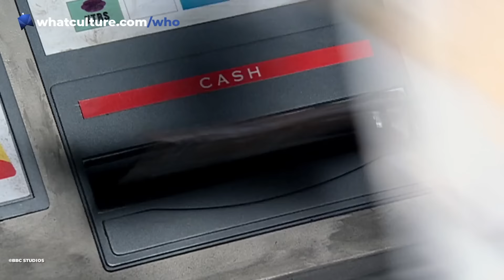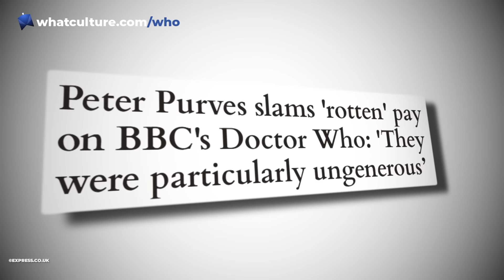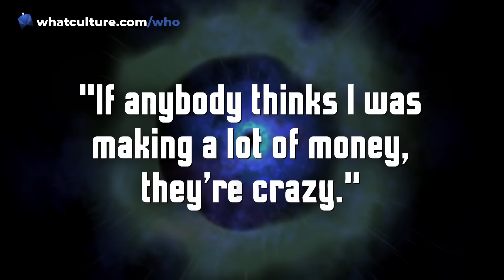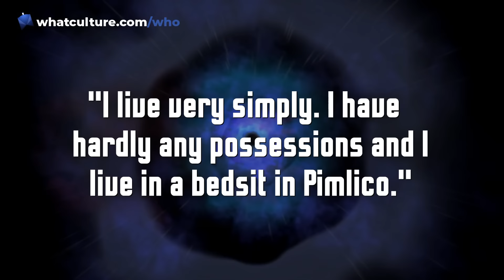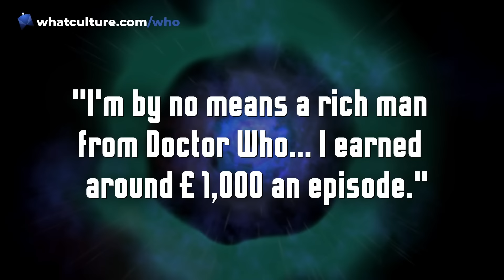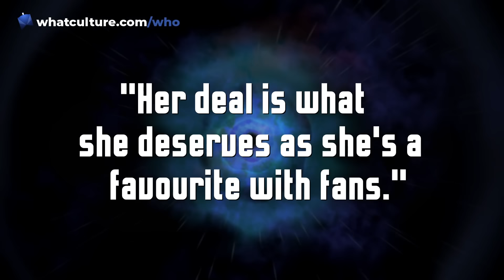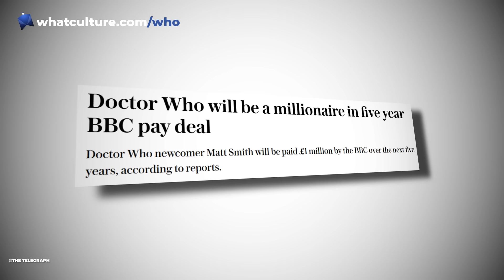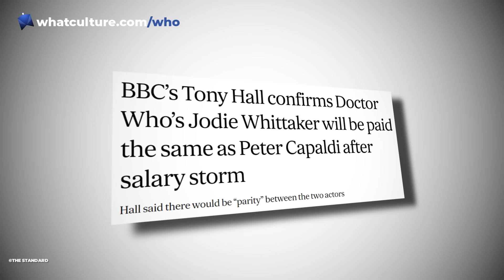How Much Money Doctor Who's Actors Got Paid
Doctor Who might not be as lucrative a role as you think...